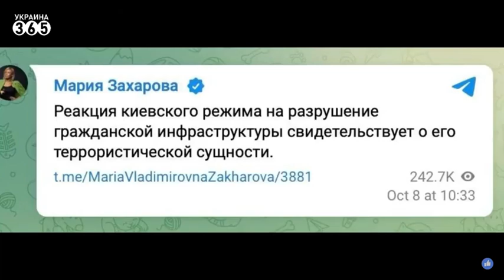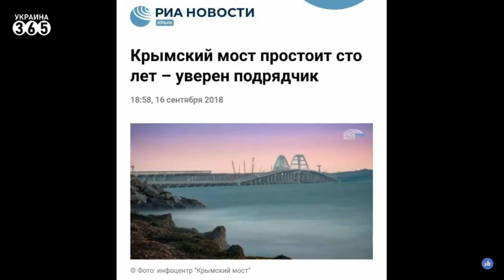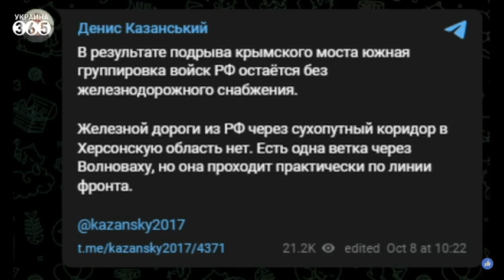гиркин обвиняет украину в разрушении моста